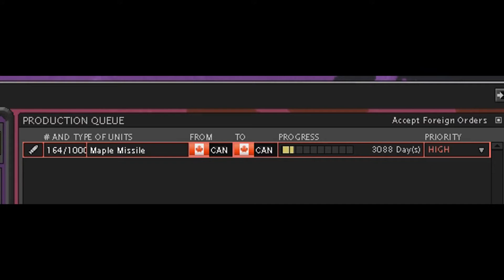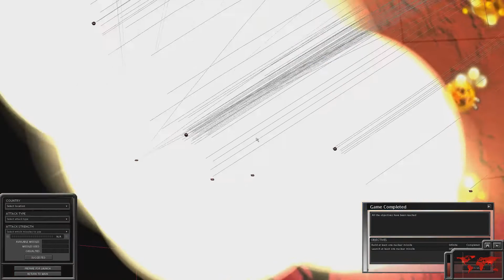Canada nukes America (Superpower 2)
What happens when Canada builds their own nuclear weapons and becomes the 4th largest nuclear power? They take revenge on the US.